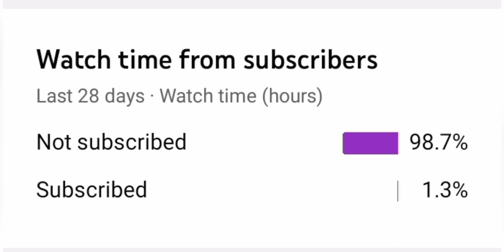1 vs 4 clutch they come to kill me but it was a mistake 🚀